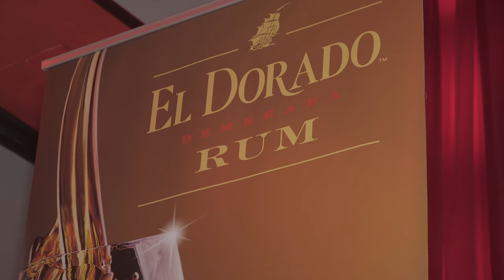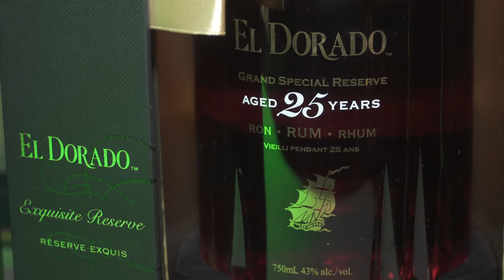El Dorado Rum Showcase